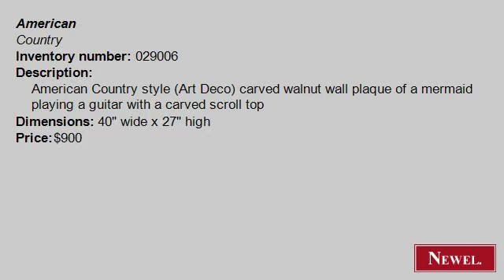Antique American Country style (Art Deco) carved walnut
- Newel.com: Antique American Country style (Art Deco) carved walnut wall plaque of a mermaid playing a guitar with a carved scroll top (American, Country, wall plaque, carving, walnut) (Newel Art and Antiques, New York City)